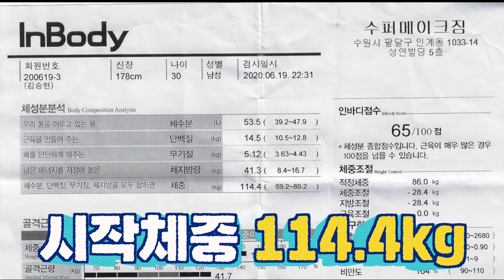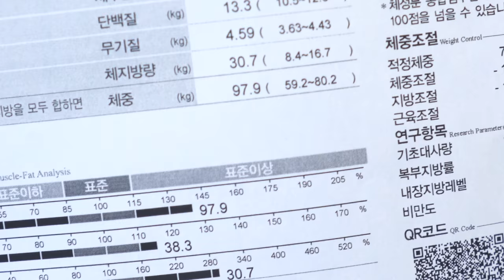60일간 15kg 다이어트.. 성공 or 실패?? (최종화)